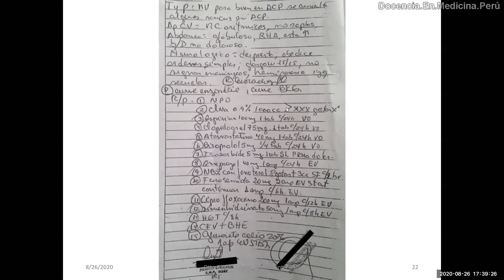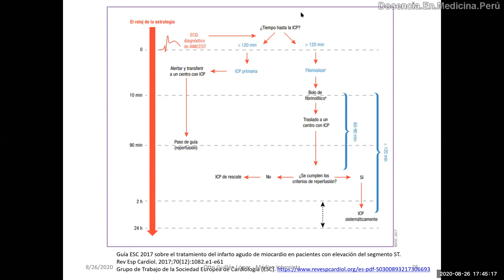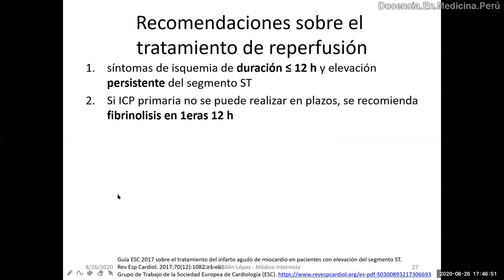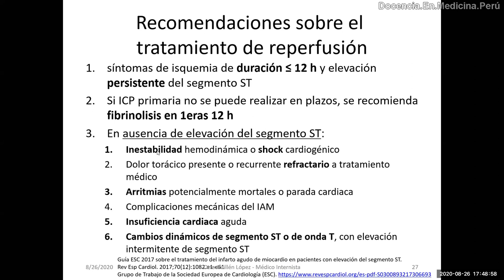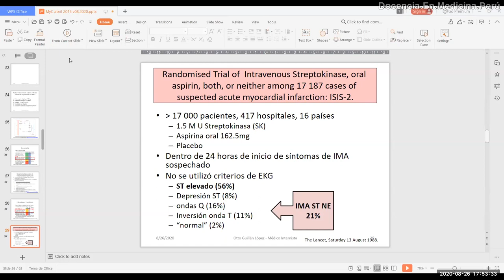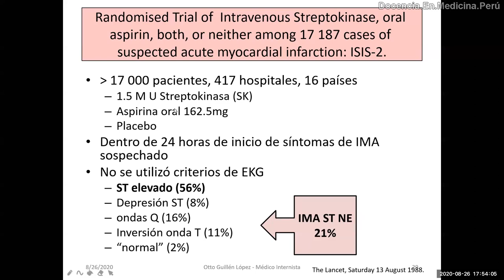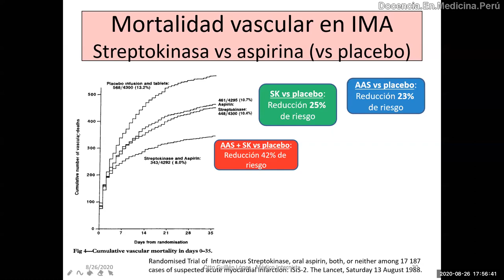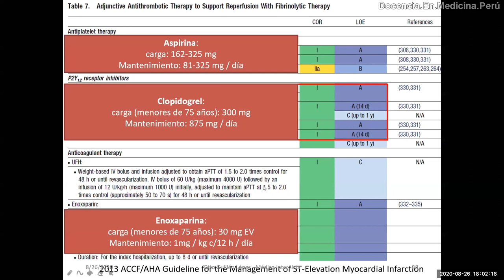IMA ST elevado - Manejo inmediato 26 08 2020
Manejo inmediato de Infarto agudo de miocardio (IMA) ST elevado de acuerdo a guías americana y europea.